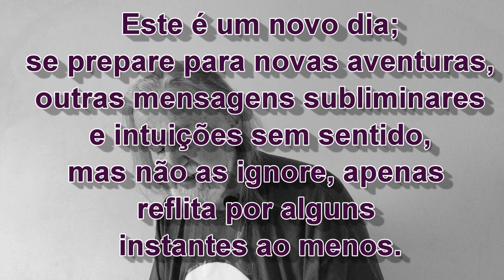Um novo dia, se prepare para novas aventuras.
Tudo novo num novo dia, até as aventuras que serão além do que foram ontem.